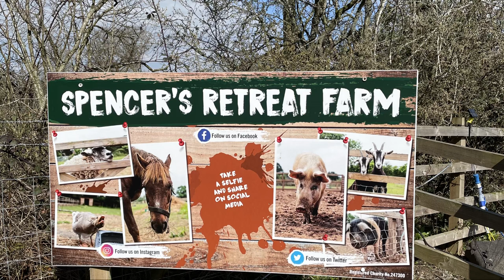CHARITY EGG RUN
Just another adventure with buddy and his crazy humans,so come along with us on another adventure as we help raise money and give eggs to children that deserve our help 🙏